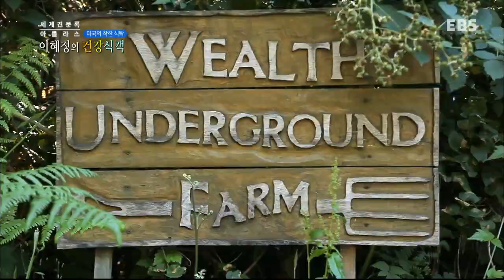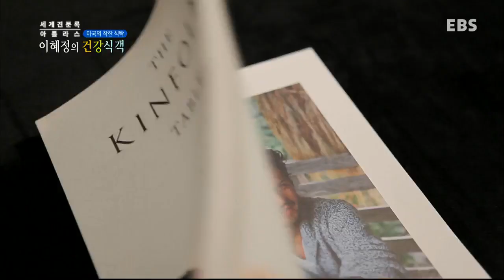세계견문록 아틀라스 - ATLAS_건강식객 2부 미국의 착한 식탁_#003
건강식객 - 2부 미국의 착한 식탁
광활하게 펼쳐진 트라웃 레이크 농장에서 미국 유기농 허브 농장의 클래스를 느껴보자. 세계에서 가장 "푸른"도시로 꼽히는 포틀랜드와 시애틀을 찾아 건강식을 만들어본다.

세계견문록 ATLAS는 각 분야의 전문가들이 추천하는 테마여행을 통해
심신의 휴식과 더불어 인문학적 견문을 넓히고, 미지의 세계에 도전하는 다이나믹한 여행을 선사한다!

★패키지 여행은 그만!
☆아름다운 곳에서의 완벽한 휴식
☆인문학적 견문을 넓히는 여행
☆내 취향대로! 나만을 위한 여행
☆맛과 멋이 살아있는 오감만족 여행